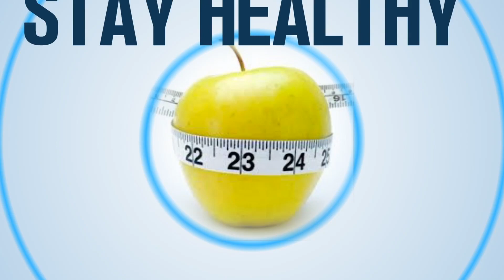Kidney Stones and Urinary Problems in Women || Dr. Lalitha Urologist || NHealth